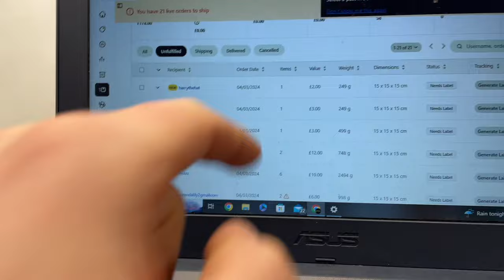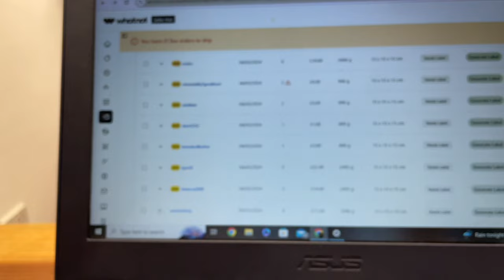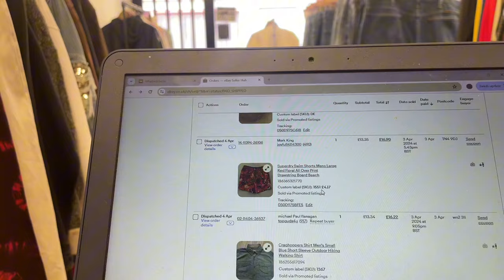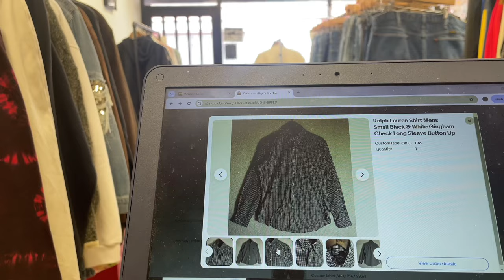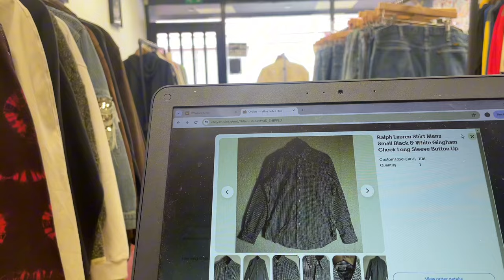AFTERMATH of my FIRST Successful WHATNOT Show…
Hello. Thought I’d make a follow up video to the last one about my epic fail on what not! But this time we did great! Hope you enjoy!